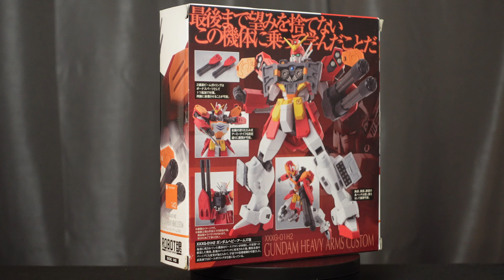Robot Spirits - Heavyarms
Chronicles in Collecting Episode 85.  Dan reviews the XXXXG-01H Gundam Heavyarms from Gundam Wing.